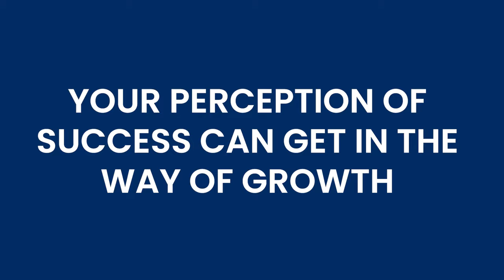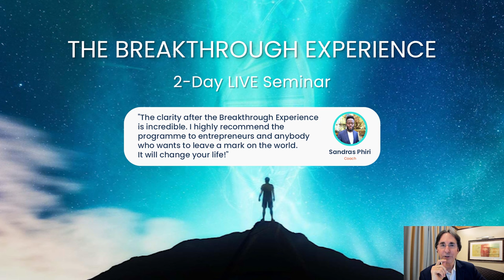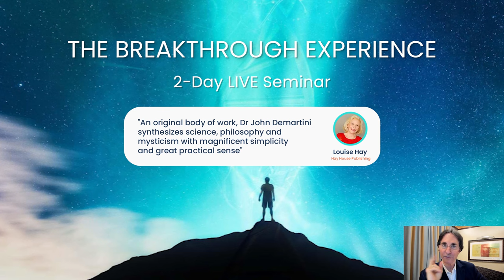Discover How Your Success Could be Holding You Back | Dr John Demartini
About This Video:
Don’t let yourself be distracted by the illusions of ‘success or failure’. Learn how to keep expanding and not let perceptions of success interfere with your growth. Discover that looking for pleasure and avoiding pain will distract you from your vision. Discover how to get focused, grounded, stay on your mission, and how to love ‘failure’ as much as ‘success’ since you’re going to experience ‘success’ and ‘failure’ throughout your life.

Prefer to read the article?

⌚ TIME STAMPS:
00:00 - Intro
00:17 - Idea of success interfering with a stable focus
02:43 - Calming down exaggerations
07:33 - Governing yourself
09:43 - On a mission
13:58 - Unrealistic ideals
17:11 - Dissolve distractions
25:45 - Being authentic
30:50 - The Breakthrough Experience